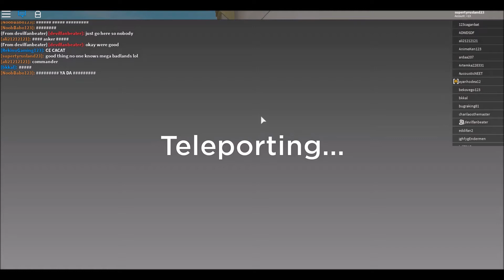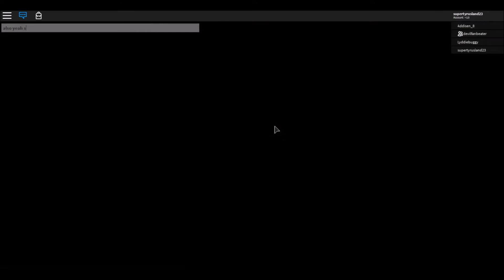supertyrusland23 playing roblox 450